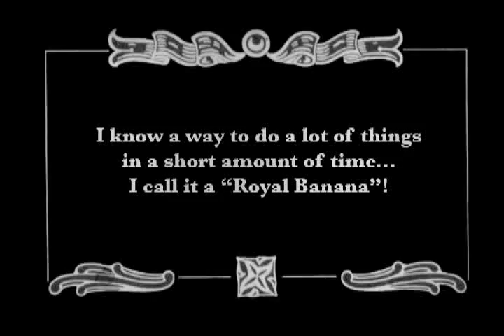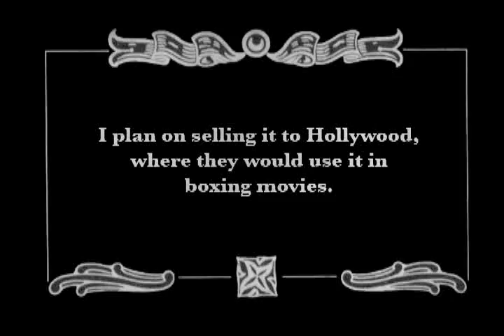Royal Banana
Silent movie sketch about montages.